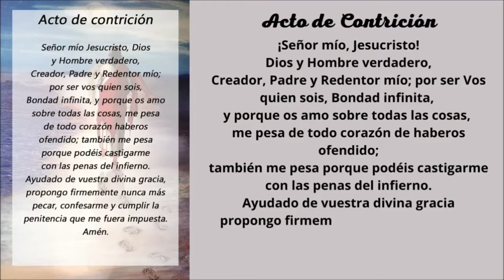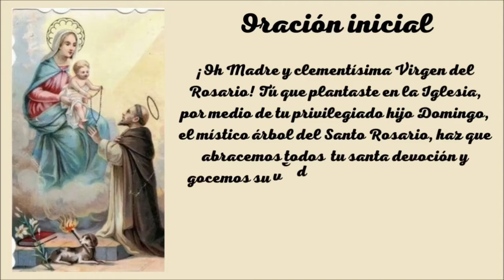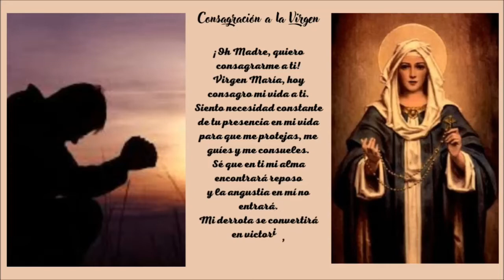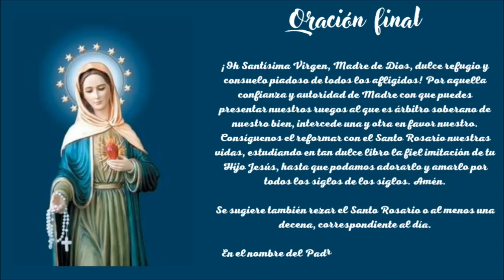Novena a Nuestra Señora del Rosario 1° día